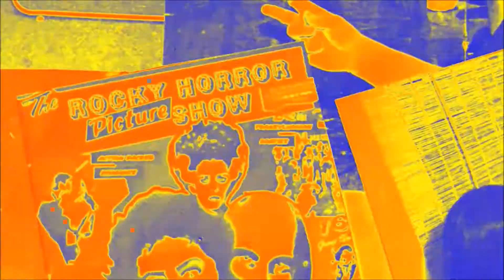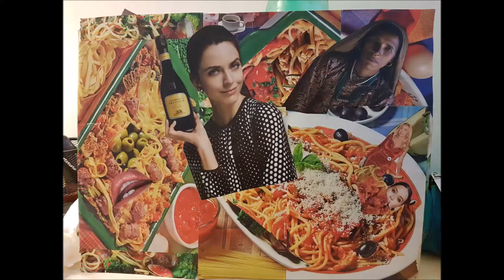Pepi FA LA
Titolo: Fa La. Canzone di Pepi. Video editor M.G.De Lucia, regia Il Pepi.
Il video è un collage srotolato per 4,14...la musica dall'acustico all'elettronica.
Scritta e registrata nel 2011.